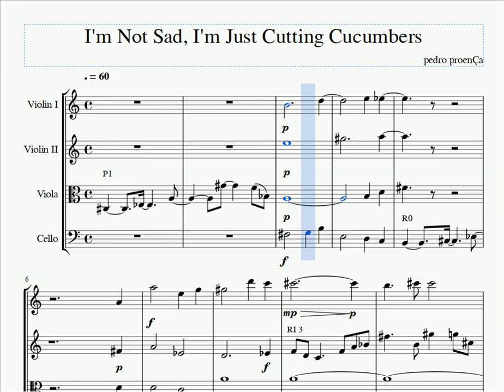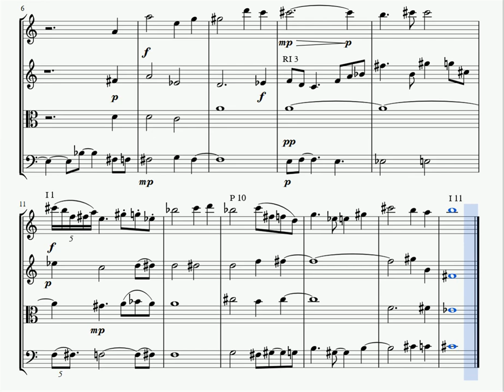One Fragment A Day #1 - I'M NOT SAD, I'M JUST CUTTING CUCUMBERS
I'M NOT SAD, I'M JUST CUTTING CUCUMBERS is a small piece for string quartet. It's a 12-tone composition, with a series straight out of a random number generator. I used a sort of weird process to get the harmony (I'll probably make a video about it sometime). The whole point of this composition is to explore the harmony contained within a tone row, and to use voice leading between each statement of different rows to create smoothness. The specific row I used is notated in the score.